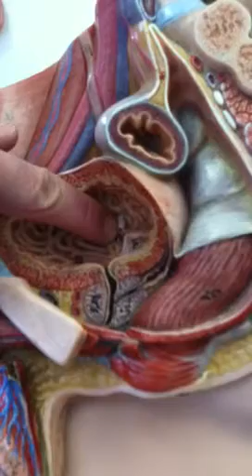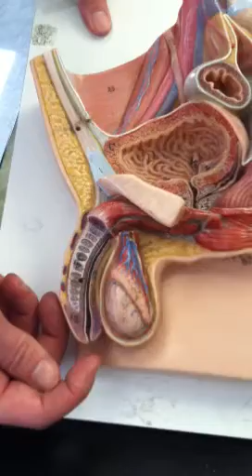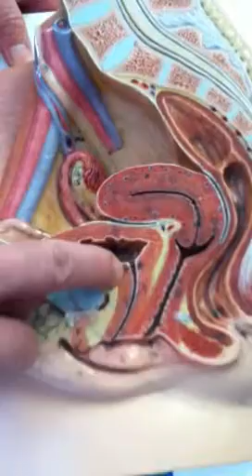Torso/reproductive models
Taylor's A&P II lab exam 4